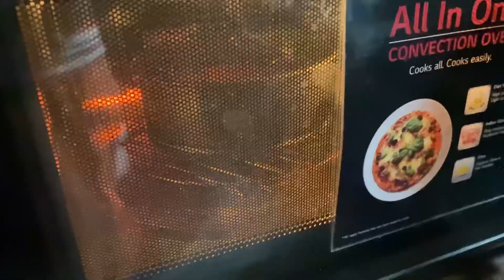Preparation for something special 😍❤️